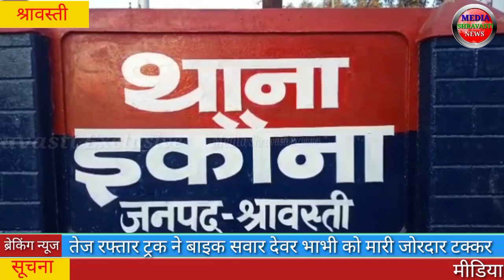हादसे में घायल नहीं रहे देवर भाभी